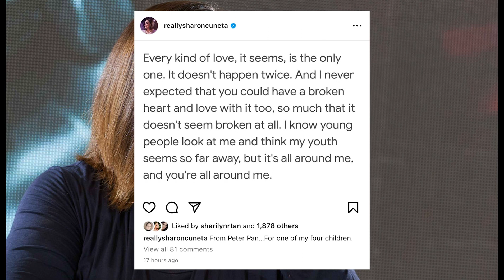Ito pala ang REAKSYON ni KC Concepcion sa "For one of my four children" Post ni Sharon Cuneta